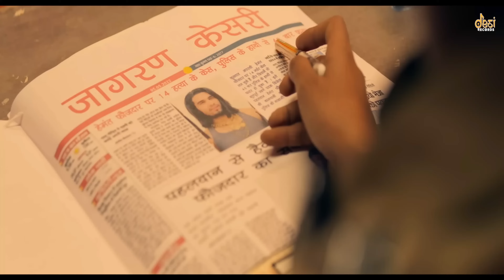Tuition Badmashi Kaa 4K (Official Video) | Latest Haryanvi songs 2022 | Hemant Faujdar